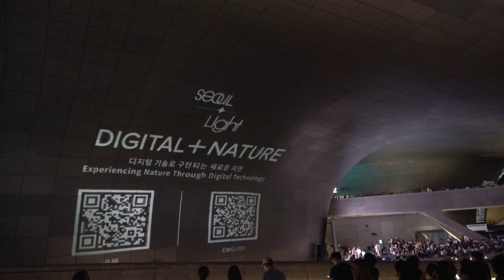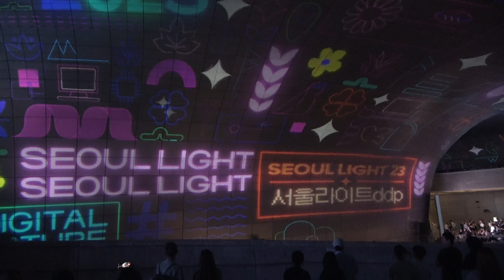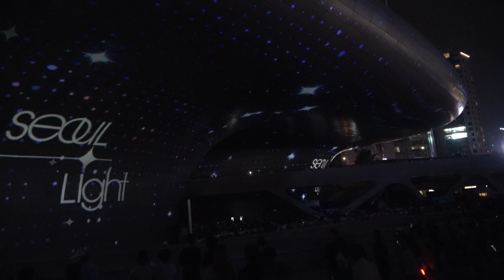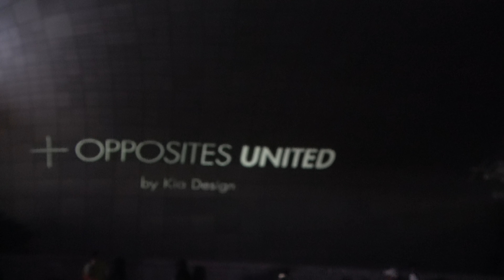사람중심 빛축제 서울라이트 DDP . Internal journey of Communication .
동대문 디자인 플라자Dongdaemun design Plaza .  ddp 서울라이트 .이 영상은 홍낙현의 제작 영상이며, 홍낙현에 의해 촬영, 편집되었습니다.